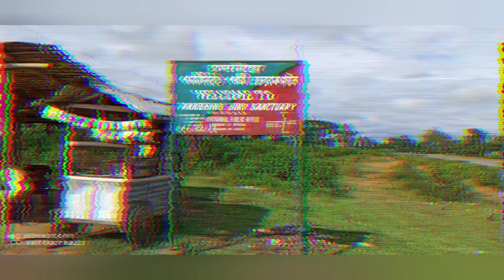TRIP TO PANI DIHING WILDLIFE SANCTAURY (পানী দিহিং পক্ষী অভয়াৰণ্যলৈ এক যাত্ৰা | জয় আই অসম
SHOOT ON:- REDMI NOTE 8 PRO

VIDEO SHOOTED BY:- SAMEER SHARMA & ANIMESH HATIKAKOTY

SONG :- MURCHONA

Pani Dihing Wildlife Sanctuary (Assamese: পানী দিহিং অভয়াৰণ্য) is a 33.93-square-kilometre (13.10 sq mi) wildlife sanctuary located in Sivasagar district, Assam. It is 22 km (14 mi) away from Sivasagar town. This protected area was established as a Bird Sanctuary in August 1999 by the Government of Assam. Established in 1996...